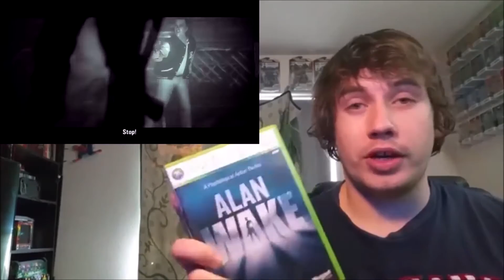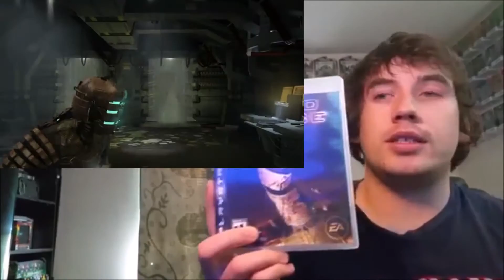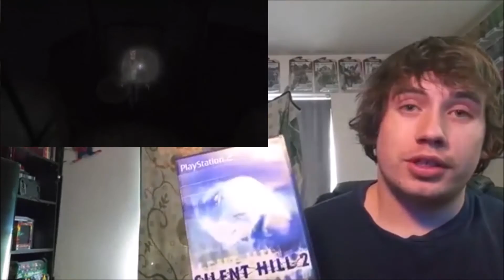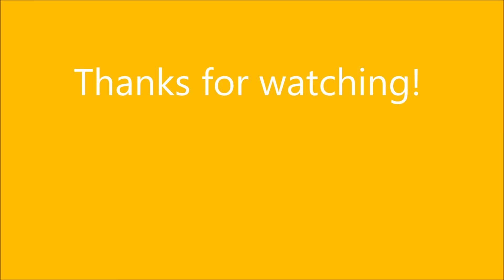My Top 5 Scariest Games (2015)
Happy Halloween!! This is my personal list of the top 5 scariest games I've ever played.